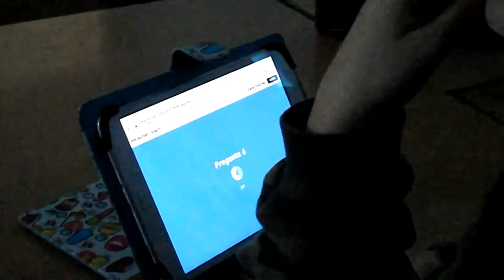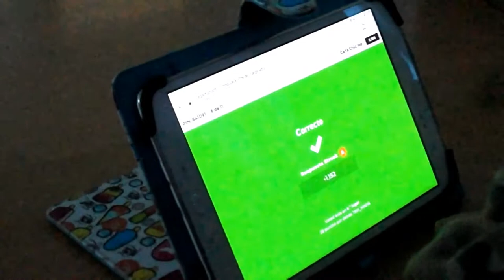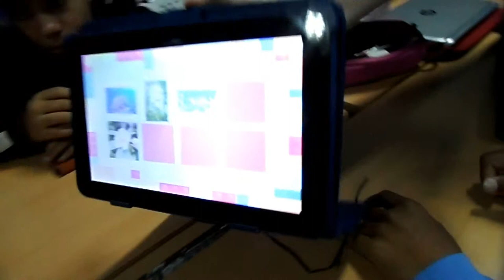JUGANDO A LOS JUEGOS CREADOS SOBRE LOS ECOSISTEMAS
El alumnado de 1º de ESO en la materia de ACT con la profesora Carmen Gutiérrez ha creado en equipo unos distintos juegos sobre los ecosistemas que luego comparten con los demás equipos.